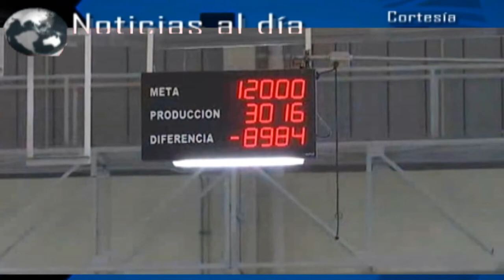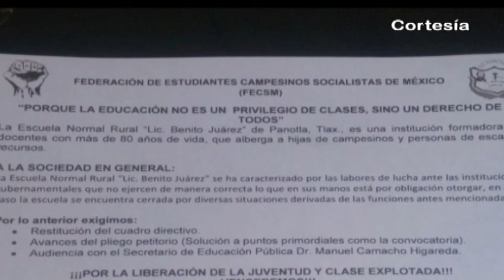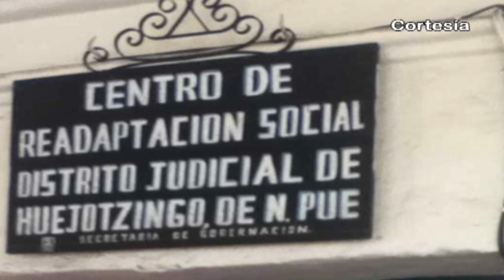Noticias al día - Enero 17 del 2018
Noticias al día - Miércoles 17 de Enero del 2018

REGIÓN TLAXCALA
*El gobernador de Tlaxcala, Marco Mena, asistió al informe de gobierno de Antonio Gali en Puebla y anunció proyecto ecológico en conjunto.
*Inaugura gobernador tlaxcalteca Marco Mena ampliación de la empresa mexicana “Lavartex”.
*Rehabilita gobierno de Tlaxcala pozo agrícola en Nativitas.

REGIÓN TEXMELUCAN
*Fiscalía de Puebla aprehendió a un sujeto más por el homicidio en 2013 del edil de San Salvador El Verde.
*Sedena y Policía Estatal de Puebla aseguraron en Tlahuapan y Huejotzingo siete vehículos utilizados para el robo de hidrocarburo.
*Normalistas bloquean caseta de cuota en Texmelucan

*Personas hallan en Coronango feto de siete meses dentro de una bolsa.
*Policía Federal detiene a sujeto en Xoxtla por transportar combustible robado.
*Descarta Calpan buscar denominación de Pueblo Mágico.
*Roban camioneta a tianguistas y la recuperan en Huejotzingo.
*Confirma edil que Huejotzingo no tendrá nuevo penal.